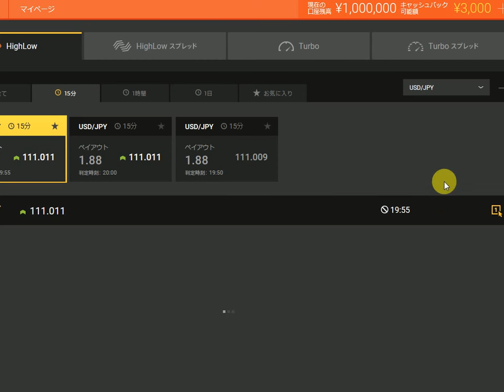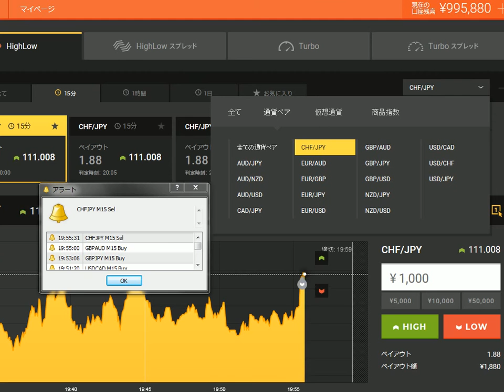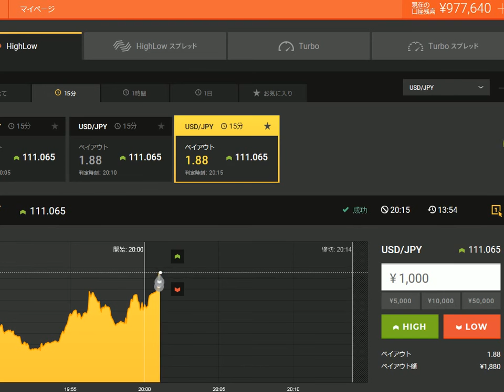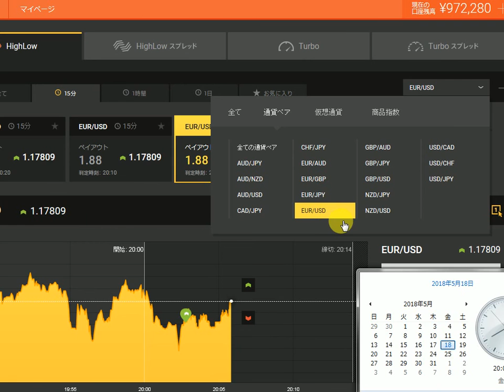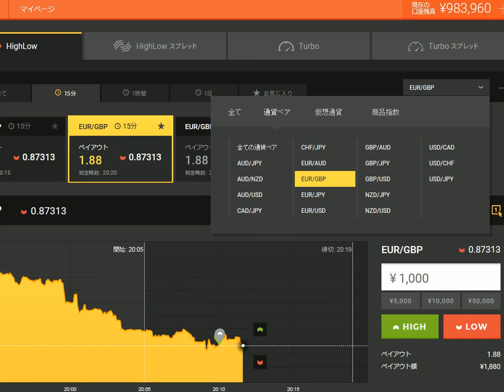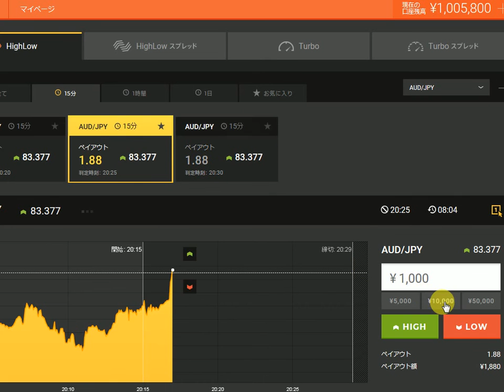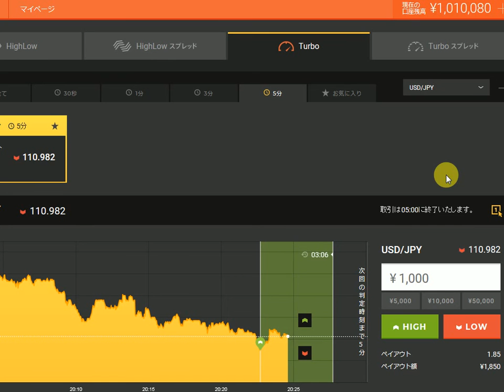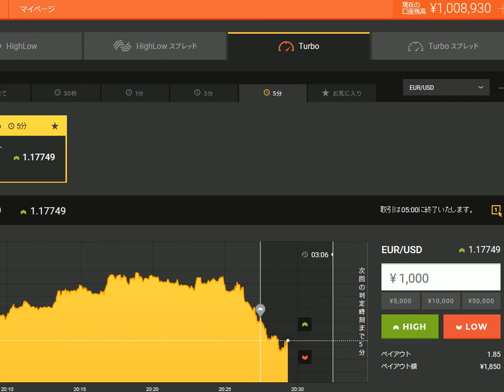投資を人工知能で投資、パソコンの発明者では世界１位。